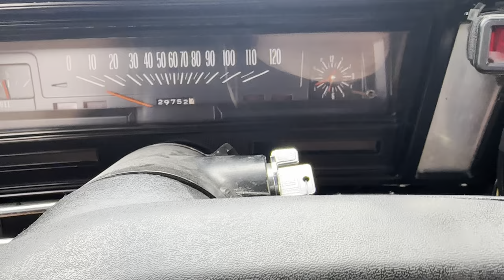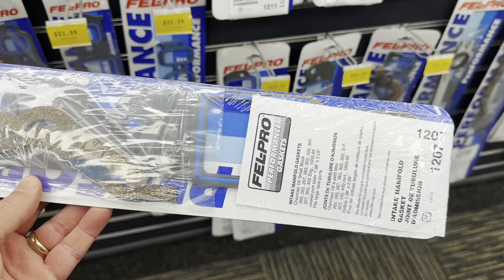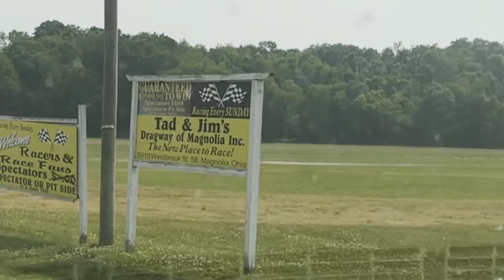LETS PLAY THE BLAME GAME! Jimmy’s new 434 TEAR DOWN!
Over the past few months, there’s been a lot of speculation over engine problems.  And it seems like everyone has an opinion.

Especially after Jimmy Dale’s fresh 434 went down at War In The Woods.

I put a lot of speculation to rest and explain things in a way that hopefully everyone can understand.  And show exactly what happened and why.